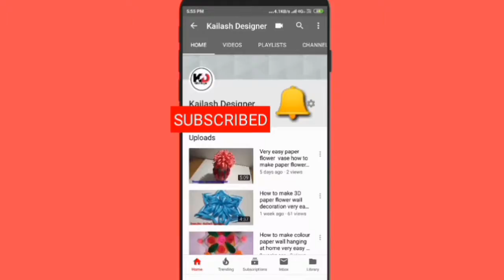Beautiful colour paper tree/ paper tree making/ home decoration ideas / Diwali decoration